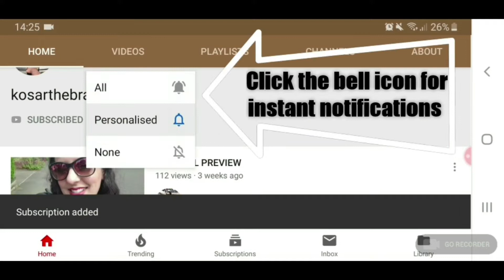Spicy Chicken Mexican Rice | Easy | Quick | Great for all the family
Ingredients:

Mexican Spice Mix:
• Black pepper powder 3 teaspoon
• Red Chili powder 2 teaspoons
• Salt 1-2 teaspoons
• Paprika powder 3 tablespoons
 • Cumin Powder 3 tablespoons

Ingredients for Chicken:
• Chicken with bones 1 kg
• Juice of 1 lime/lemon

• Mexican spice mix 3 heaped tablespoons Ingredients for Rice:
• Onion 1
• Green Peppers 1
• Rice 1 cup (soaked in water for at least half an hour)
 • Chicken cubes 2 (I put this in off camera)
 • Tomato Can 1 (400 gm) or use 2-3 tomatoes without skin
• Corn 1 can
• Kidney beans 1 can

Let's help each other get to the top, with love and positivity. There is enough hate to go around, I want love & kindness to prevail.